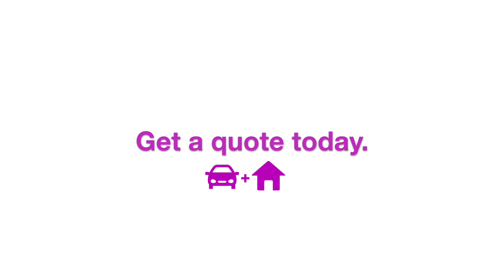Skip the anxiety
No need to panic! Manage your policies whenever you want - wherever you are. That's what is all about...

aha insurance:

For most people, buying insurance is a necessary evil. Frustrating. Time-consuming.  Downright confusing.  But what if it didn't have to be? What if buying auto and home insurance was as simple as an online pizza order, or as intuitive as requesting an Uber?

At aha insurance, we're not just changing the way insurance is sold.  We're changing the way it's experienced.
It's the feeling you get when you get what you need, faster and easier than expected. It’s the best kind of surprise there is -- one that just begs to be shared. When we anticipate our customers' needs to provide the best policies in the simplest form ... when we speak in clear, everyday language that’s consistent from one touch point to the next ... when we empower our customers with the freedom to define their own experiences…. that’s when we turn customers into advocates.

Take control with aha insurance fully online, fully customizable home and auto insurance.